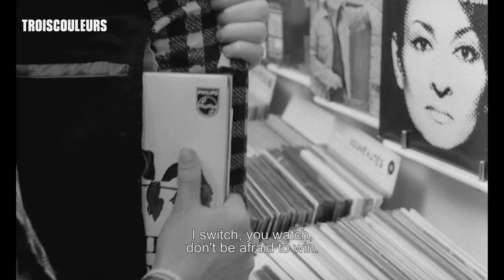#73. Leos Carax: Sleight of Hand // Tours de main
If filmmakers are illusionists, then french director Leos Carax is one of the most inventive ones. Optical tricks, narrative deceits, playful images and sounds that create a particular audiovisual universe, full of freedom, dance, rhythm and surprises.
Et maintenant, pour Christophe qui habite le 5e, de la part de Juliette qui habite le 1er, notre vidéo sur les jeux de mains de Leos Carax.